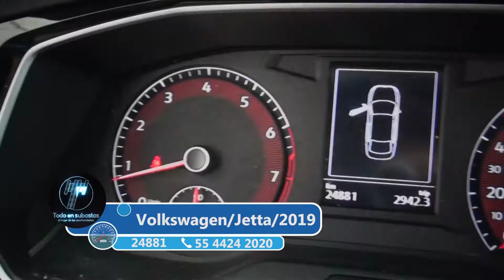Volkswagen / Jetta - 2019 - 2281